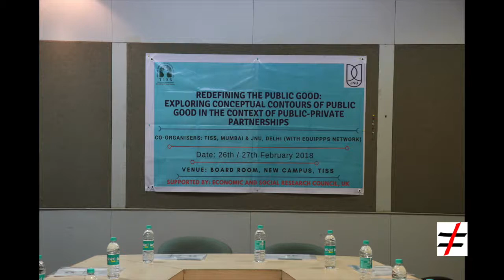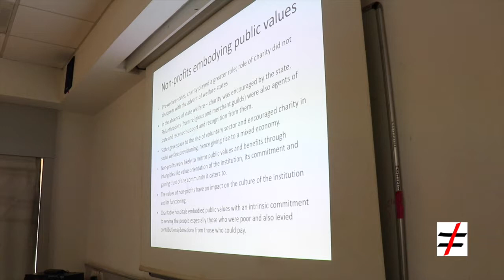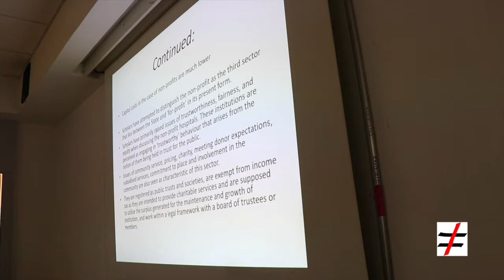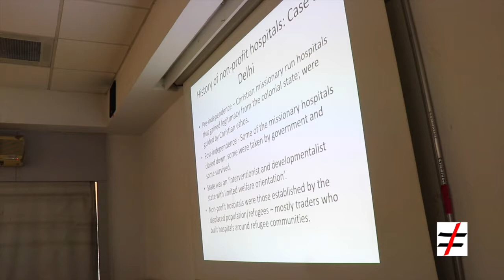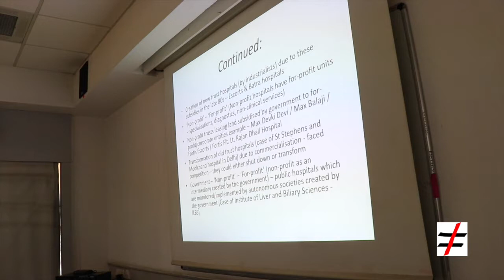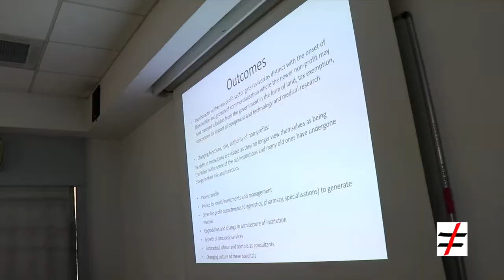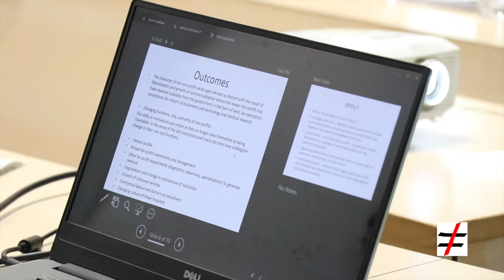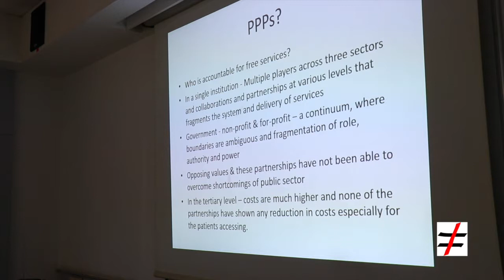17. Madhurima Nundi on Health sector PPPs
Madhurima Nundi, Associate Fellow, Indo China Comparative Health Resource centre, New Delhi.